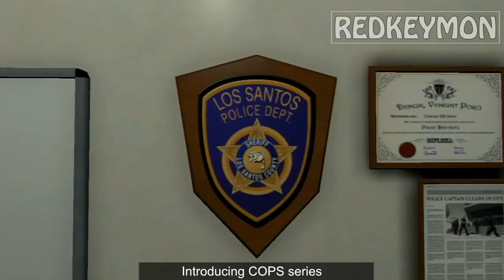AWESOME GTA 5 STUNTS & FAILS (Funny Moments Compilation)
GTA 5 Funny Moments : AWESOME GTA 5 Stunts & Fails (GTA 5 Online Funny Moments)
Hey guys, this is my best-of GTA 5 Stunts & fails compilation :) GTA 5 PC videos soon! :D

The Secession
K-391 - Everybody
OCD : Moosh & Twist - All that I know
Metal Gear Solid Theme
Above & Beyond - You Got To Go (Seven Lions Dubstep Remix)
Pegboard Nerds x Misterwives - Coffins
Cash Cash - Kiss The Sky

Thanks for your support guys! nothing without you :)

RedKeyMon ;)